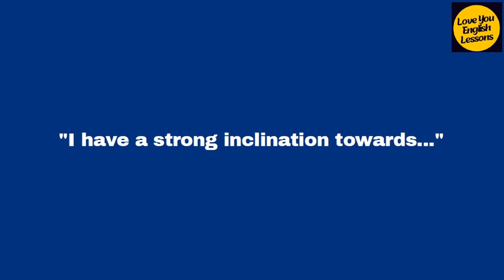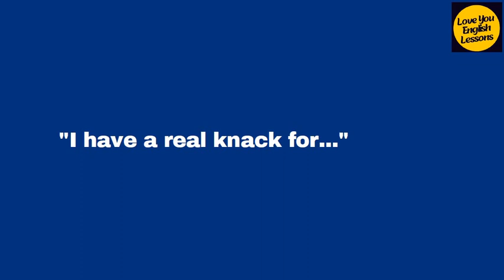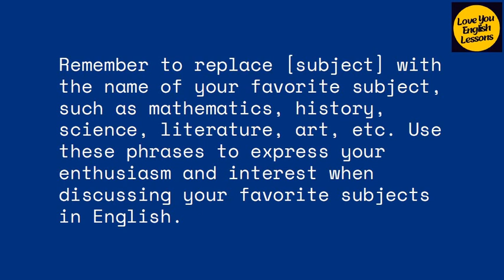How to talk about favorite subjects / English conversation / Conversation English speaking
English conversation / Conversation English speaking / English conversation

This is a short English conversation.  You can learn real life English using these short sentences.

Topics covered:
Conversation English speaking
Conversation English speaking English
Conversation English speaking everyday
Conversation English speaking practice
Conversation for kids

Happy English learning!